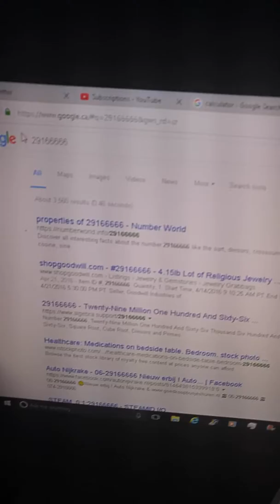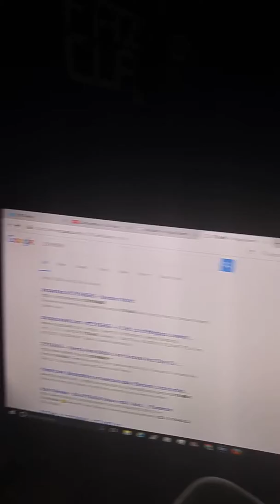29,166,666 (Road To Champs Community Challenge)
This is the amount of matches that have to be played in order to get the boxing gloves.